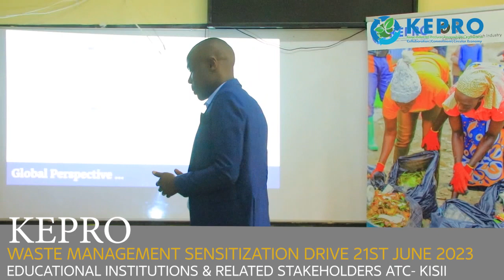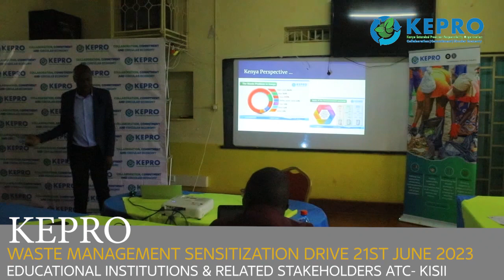KEPRO TRAINING DAY 3